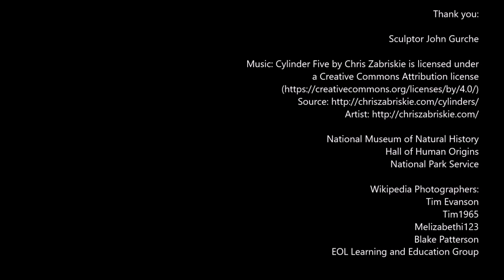What early man really looked like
"To recreate the faces of our early ancestors, some of whom have been extinct for millions of years, sculptor John Gurche dissected the heads of modern humans and apes, mapping patterns of soft tissue and bone. He used this information to fill out the features of the fossils. Each sculpture starts with the cast of a fossilized skull; Gurche then adds layers of clay muscle, fat and skin. Seven of his finished hominid busts [are] featured at the National Museum of Natural History’s David H. Koch Hall of Human Origins...which are perhaps the best-researched renderings of their kind".---National Museum of Natural History